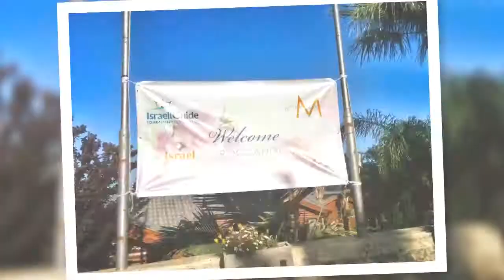Moroccanoil trip to Israel, April 2015